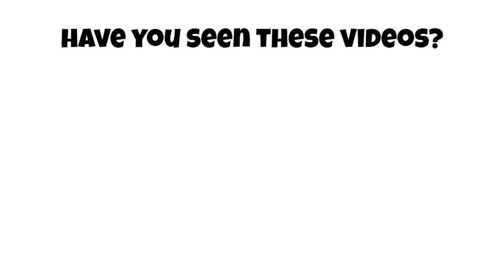7 Species of Potoo Birds (Family: Nyctibiidae)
00:00 Introduction
00:06 rufous potoo bird (Phyllaemulor bracteatus)
00:16 great potoo bird (Nyctibius grandis)
00:26 long-tailed potoo bird (Nyctibius aethereus)
00:36 Andean potoo bird (Nyctibius maculosus)
00:46 white-winged potoo  bird(Nyctibius leucopterus)
00:56 common potoo, or poor-me-ones (Nyctibius griseus)
01:06 northern potoo bird (Nyctibius jamaicensis)

7 Species of Potoo Birds (Family: Nyctibiidae)